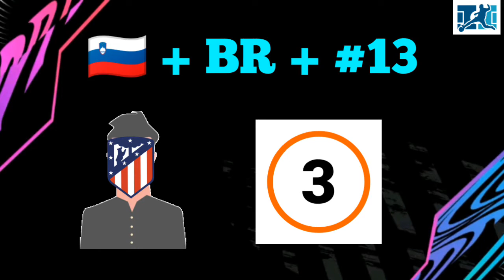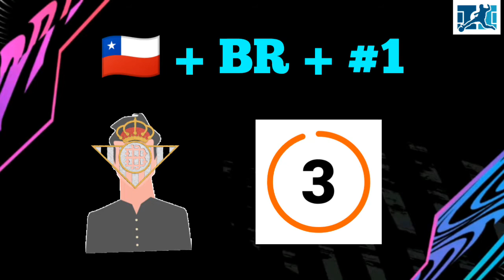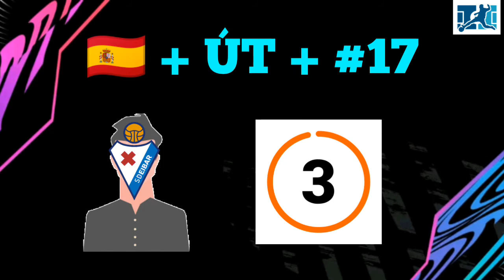Guess The Player #2 LaLiga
Video: Guess The Player #2 LaLiga

Séria: Guess The Player

Intro hudba: Neviem

Link: Neexistuje

Outro hudba: Neviem

Link: Neexistuje

Čo používam:

Mobilný telefón - Ulefone Note 7

Program na tvorbu videí - InShot